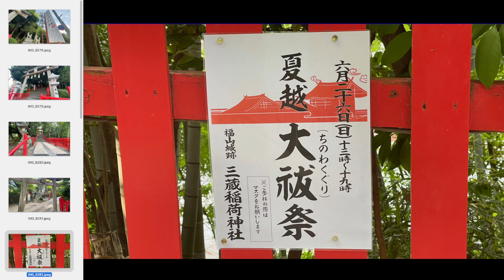【福山市】三蔵稲荷神社がお百度参りに対応している件。正式なお百度参りの方法が分かった。夏越大祓祭（ちのわくぐり）が開催されるらしい。狛犬の代わりに狐がいるのかな。2022年6月4日撮影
福山市にある三蔵稲荷神社に行きました。
お百度参りに対応しているんですね。
正式なお百度参りの方法が分かりました。
夏越大祓祭（ちのわくぐり）が開催されるようです。
狛犬がいる場所に狐がいました。
2022年6月4日に撮影しました。

ヤフージャパンクリエイターズプログラム

‹ゲーム›

‹ローカル›

‹仕事›

 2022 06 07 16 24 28